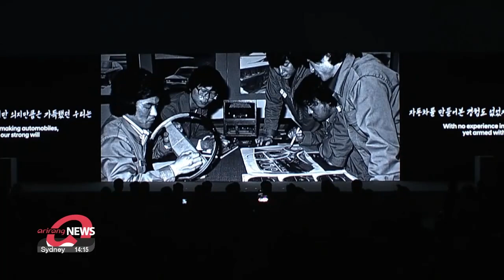Building 100-year heritage: Hyundai Motor breaks ground for Korea's first EV plant in Ulsan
현대차 전기차 첫 전용 공장 정의선, "100년 기업 꿈 이룰 것"

Hyundai Motor has broken ground on an electric vehicle-dedicated plant in Ulsan.
It will be the first EV-dedicated plant in South Korea and will produce 200-thousand vehicles a year starting in 2026.
Lee Eun-jin tells us what it means to the

"An unrivaled weapon in this world is the world's best technicians. A day will come soon I am certain when cars of Korea, our cars will sweep the global market."

His voice restored by AI, those were the words of Chung Ju-yung, founder of Hyundai Motor who started the company with a single assembly plant in 1967.
And on Monday, the company broke ground on a manufacturing plant dedicated to electric vehicle production in the southeastern industrial city of Ulsan.
The site in Ulsan is some 548-thousand square meters and construction is set to be completed in 2025.
The company's mass production goal is to produce 200 thousand vehicles annually, starting in the first quarter of 2026.

This is the first EV-dedicated plant in South Korea and the first domestic automotive manufacturing plant in 29 years since Hyundai built such a plant in Asan, back in 1996.

At the groundbreaking ceremony on Monday, current executive chair Chung Eui-sun shared the company's dream of building a 100-year heritage.

"It is an honor for me to share with those here today the company's dream of building 100 years of heritage.
Just as our past dream of manufacturing the best cars has made Ulsan an automobile industrial city today, now we dream of making it a pioneering innovative mobility city."

The Ulsan EV manufacturing plant is another stepping stone for Hyundai Motor toward electrification and in full support of the company's goal to become a leader in the industry.
And according to company officials, the envisioned facility will protect workers' safety, and allow convenience and efficient operations, while it also utilizes an AI-based intelligent control system and environmentally friendly, low-carbon production methods.

The first model expected to be manufactured out of the new Ulsan factory is the GV90, Genesis's large-sized electric SUV.

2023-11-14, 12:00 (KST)